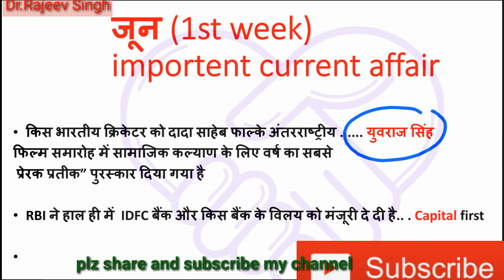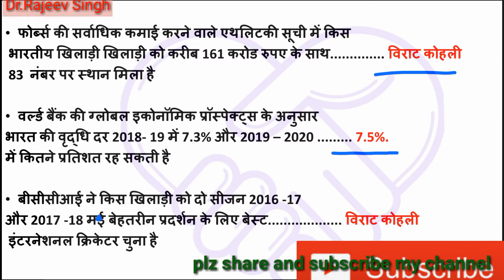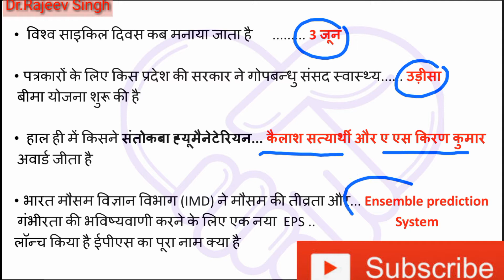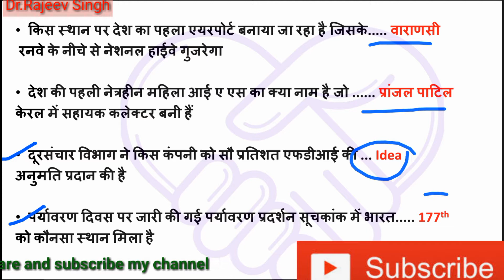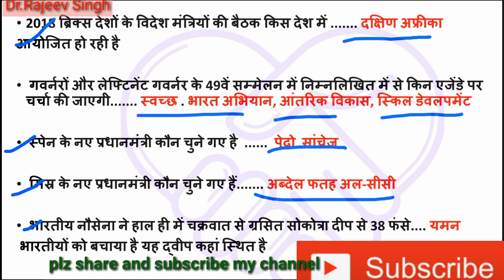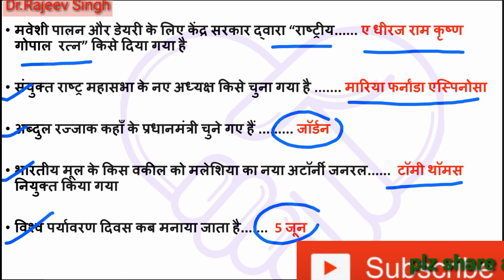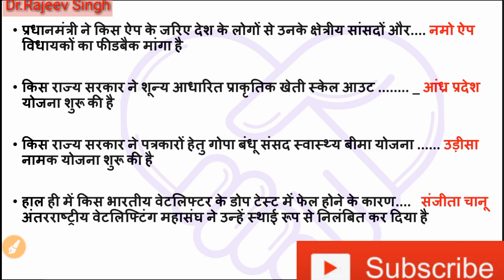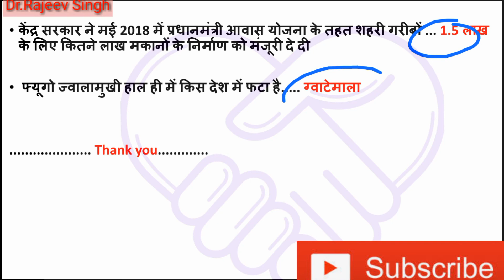June (1st week) current affair || ग्राम विकास दल अधिकारी || VDO || UPPSC || SSC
This video will cover all the important current affairs of june 1st week, very important for Upcoming exam like UPSSSC, UPPCS, SSC, banking and Railway exam.